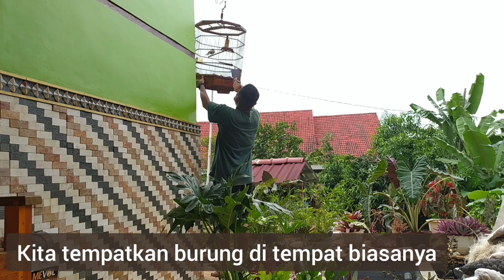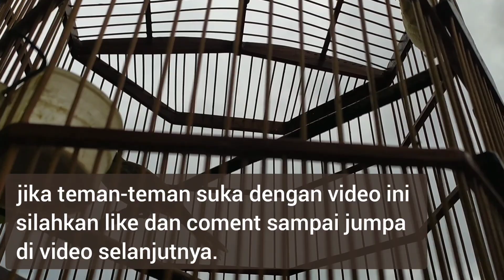cucak pantai gacor - cara perawatan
cucak pantai Papua atau sering di sebut burung penghisap mayang